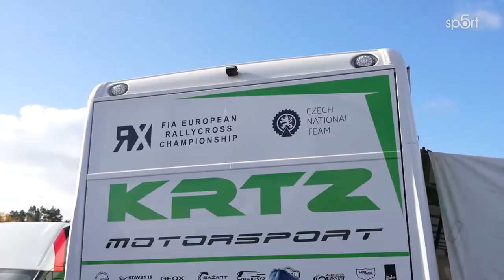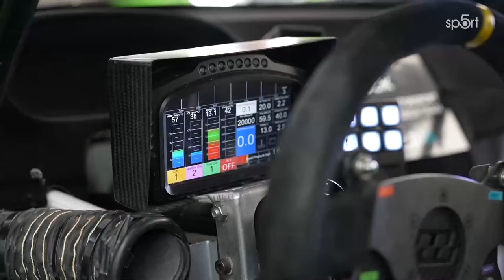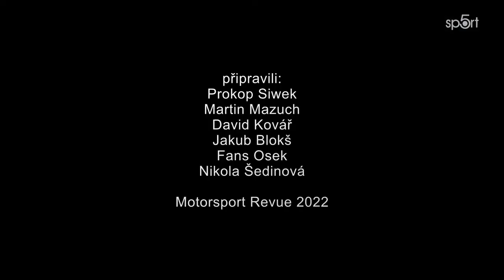Setkání mistrů 2022 - Autodrom Sosnová - KRTZ Motorsport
Posílený KRTZ Motorsport na Setkání mistrů 2022

Tým KRTZ Motorsport uspěl na Setkání mistrů, kde obsadil kategorie rally, rallycross a autokros.